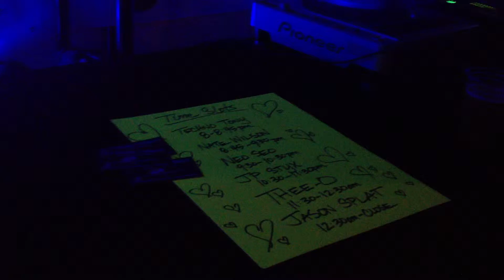NEO SEO LIVE in Orange County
NEO SEO LIVE in Orange County for True Love on February 11, 2012 with True Entertainment